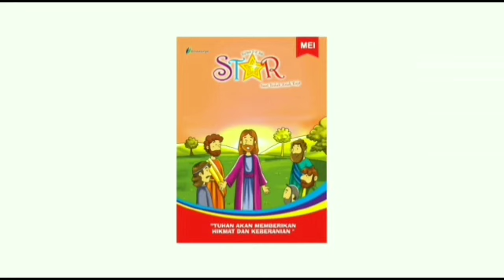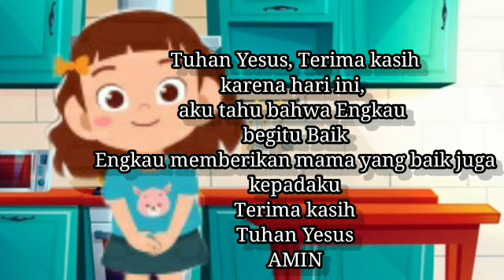Renungan Harian Sekolah Minggu Lilin Kecil 10 Juli 2020